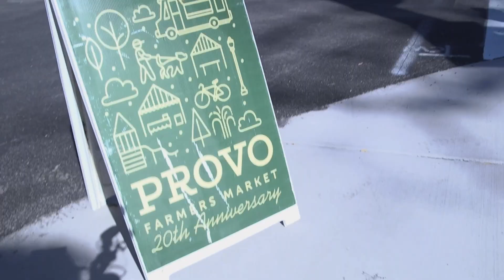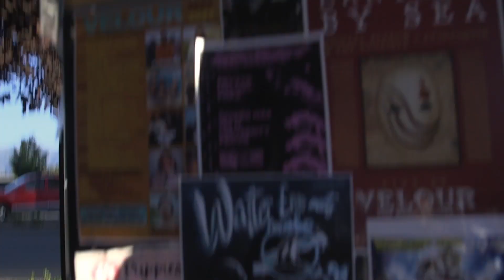Provo City Symphony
Provo City Symphony 2023